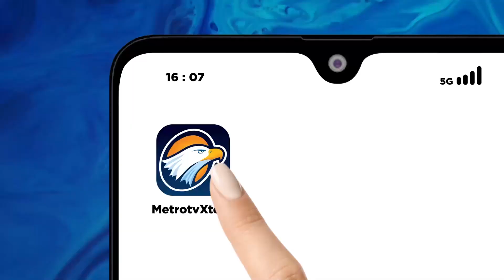Manfaatkan Limbah Kelapa, Pengrajin Batok Banjir Pesanan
MetroTV, Tempurung atau batok kelapa sering kali berakhir menjadi limbah yang tidak banyak dimanfaatkan. Namun bagi seorang warga di Pacitan Jawa Timur, batok kelapa disulap menjadi berbagai perabot rumah tangga. Hasil kreasinya itu akhirnya berbuah manis, lantaran banyak yang pesan untuk berbagai kebutuhan.

Kabupaten Pacitan merupakan salah satu daerah penghasil kelapa di Jawa timur, yang tiap tahunnya mampu memproduksi hingga 20 ton kelapa. Tidak heran jika di daerah ini banyak ditemui home industri gula maupun minyak kelapa. Banyaknya limbah kelapa disini lalu dimanfaatkan oleh Supriadi, seorang warga desa Kebonagung, kecamatan Kebonagung, untuk berkreasi membuat bermacam kerajinan.

Supriadi mengambil batok kelapa ini dari rumah produksi gula. Sampai di rumah, batok tersebut lalu dibersihkan dari serabut yang masih menempel menggunakan mesin gerinda. Setelah bersih, kemudian mulailah membuat berbagai kerajinan seperti irus, centong, hingga mangkuk.

Supriadi mengaku, memulai membuat kerajinan ini karena terdapat banyak limbah tempurung kelapa disekitar rumahnya. Peluang tersebut lalu dimanfaatkan untuk menambah penghasilan rumah tangganya.
Sot, Supriadi, pengrajin batok kelapa.

Dalam sehari Supriadi bisa memproduksi 15 hingga 20 perabot. Para pelanggan biasanya pemilik usaha warung makan dengan konsep natural, hingga para penggemar tanaman hias.
Dari Pacitan Jawa Timur, fajar wiharjo, metro TV